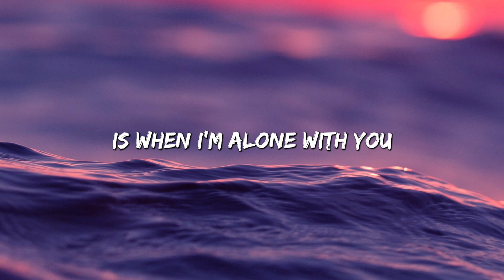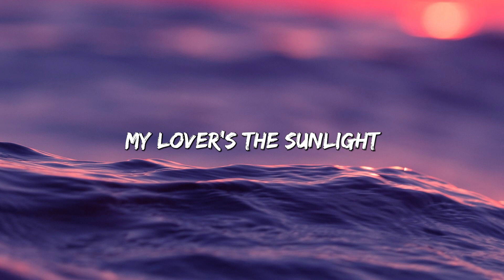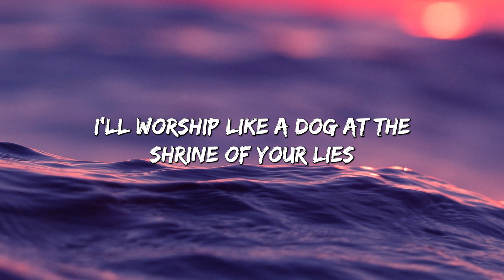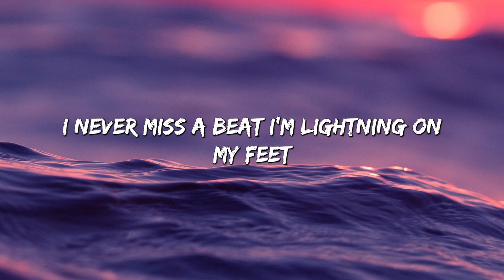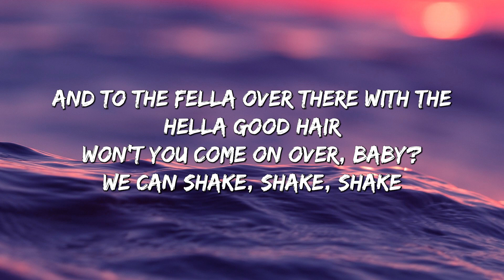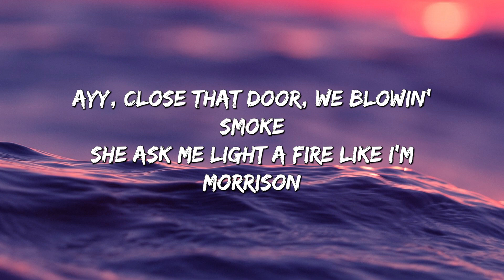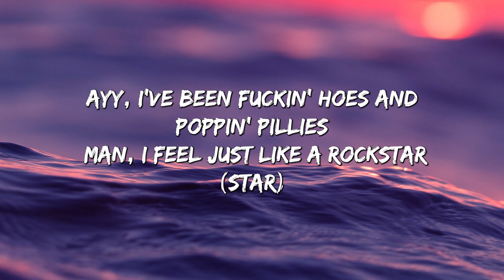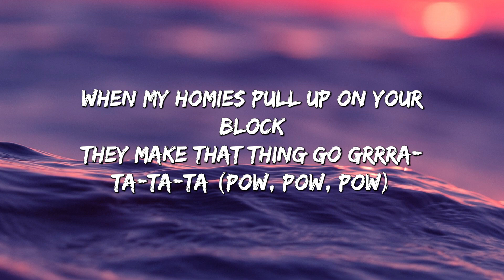Take Me To Church - Hozier (Lyrics) || Olivia Rodrigo , Maroon 5... (MixLyrics)